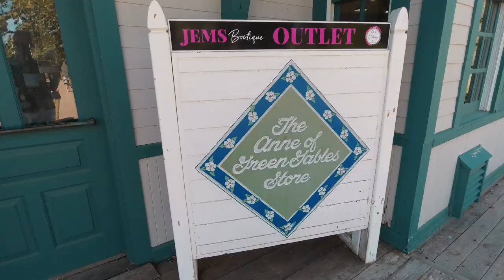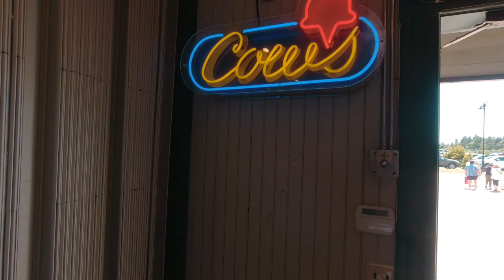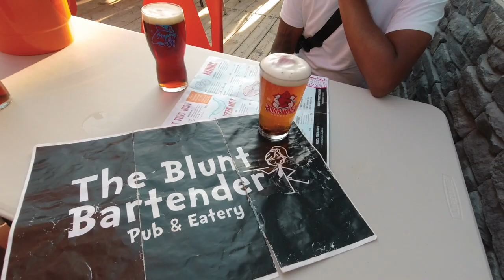PEI GREEN GABLES HERITAGE PLACE/ Is Cows Ice Cream Good Mini Vlog 2022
Part 4 of our PEI trip is here! Explore PEI Green Gables Heritage Place, Avonlea Village, Anne of Green Gables Gift Shop, and see if we answer the question: Is Cows Ice Cream Good?!

In this part of our Prince Edward Island travel guide, we're showing you what to do with kids in PEI, our road trip through PEI, where is Cows Ice Cream, and the beginning of our travel to Scotland 2022. Relax with us during this PEI mini vlog 2022 and see the magical world of Anne of Green Gables Prince Edward Island Canada!

FOLLOW US //

00:00 Green Gables Heritage Place
02:19 Avonlea Village
03:45 Travel to Scotland